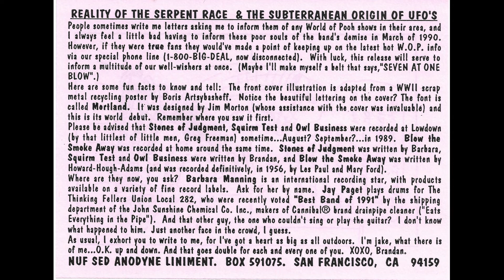B2 World of Pooh - Blow the Smoke Away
More Barbara Manning: the final track on her group World of Pooh's swan song recording, the eccentric 1991 EP "A Trip to Your Tonsils," a lo-fi cover of an old Les Paul/Mary Ford song recorded at home.